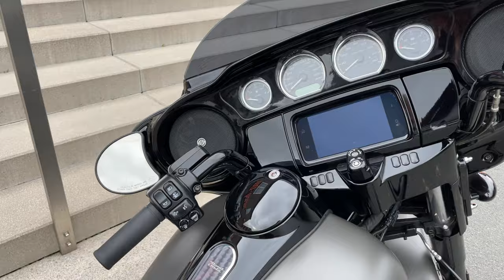Ich fahre die HD Street Glide Special 2020 von Harley Davidson Bielefeld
Hallo Zusammen,

ich durfte die Harley Davidson Street Glide Special fahren. Das war eine wirklich coole Aktion von HD Bielefeld. Die Street Glide interessiert mich aktuell besonders und wird mehr und mehr mein Favorit. Wenn ich die Kohle irgendwann zusammen haben, wird es definitiv eine kaufen. Alle information zum Bike findet ihr auf der Seite von Harley Bielefeld.

In Bielefeld passt aus meiner Sicht echt alles. Das Team ist super sympatisch und die Location ist der Hammer. Ruft bei denen einfach mal an, wenn ihr interesse an einer schönen Harley habt.

Ich wünsche euch viel Spaß mit dem Video und bleibt gesund !!!

Mein Equipment:

Sound:
Mikro: Smart lav plus

Nr: MX99V442XB
Titel 1: Anime Dark Trap Beat
Titel 2: Dark Futuristic Trap
Titel 3: Trap Come Over Here
Titel 4: Racing Driving Night Hip Hop Trap Beat
Titel 5: Hard Hip Hop Beat - "Playa Please"